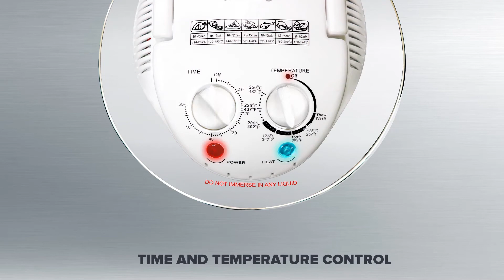Turbo Broiler AHTB 2033 | American Heritage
Broil, bake, roast, and grill quickly with just one appliance using American Heritage's Turbo Broiler and taste the difference.

Product Features:
• Versatile cooking options
• Light-wave technology for faster and proportionate cooking
• Saves time and energy
• Thoroughly thaws frozen food
• Time & temperature control for easy operation
• Handle-controlled safety switch
• Safe tempered glass pot and Removable base